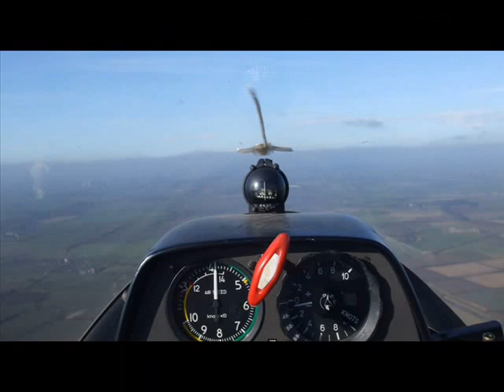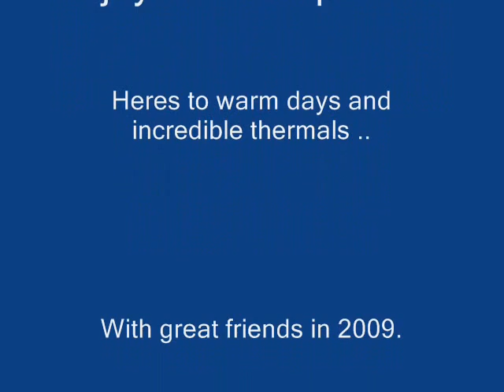Burn Gliding Club - North Yorkshire - Various photos 2009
More photos of club members taken at Burn Airfield (near Selby) on 21 February 2009.  The day started cold, however, late morning the air became quite bouyant and some of us managed to connect with the thermals that were building.  It was also the day I had my first wave experience(see other photos) as did Alastair who celebrated his birthday with a wonderful and memorable flight.